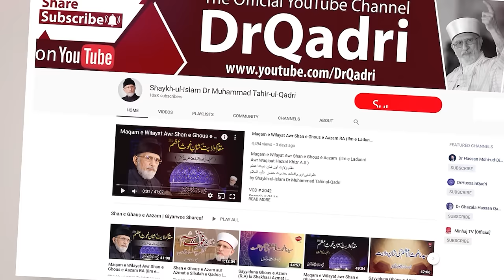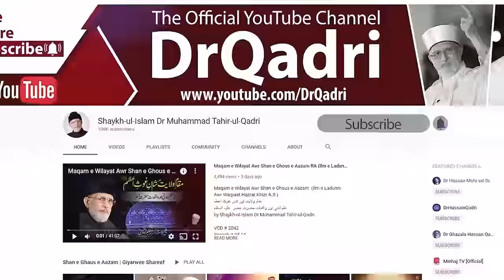Who will be distressed in paradise | Shaykh-ul-Islam Dr Muhammad Tahir-ul-Qadri